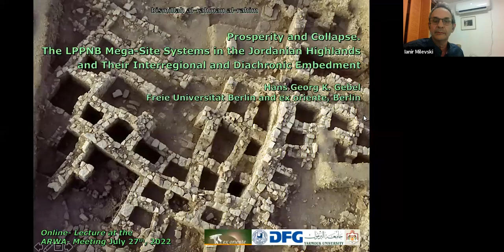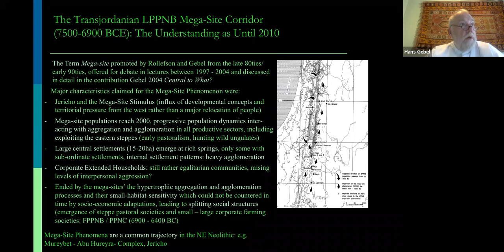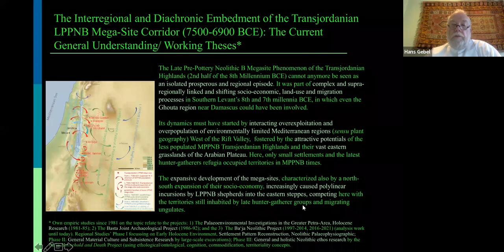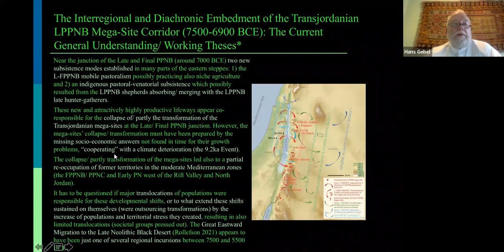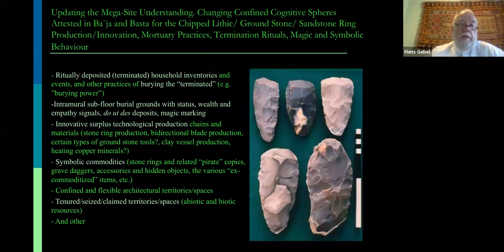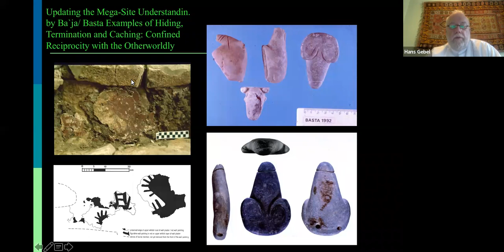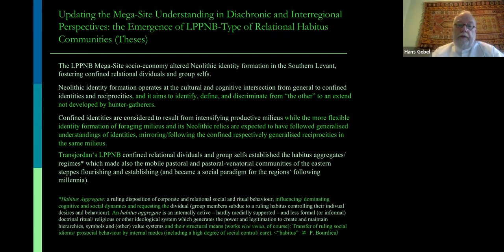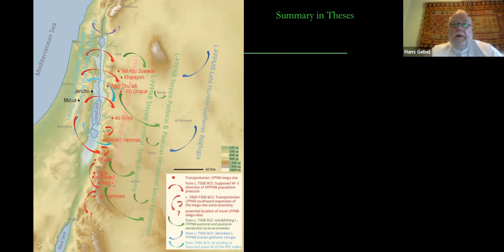Prosperity and Collapse. The Late PPNB Mega-Site Systems in the Jordanian Highlands - Hans Gebel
"Prosperity and Collapse. The Late PPNB Mega-Site Systems in the Jordanian Highlands and Their Interregional and Diachronic Embedment, as Seen from Basta and Ba`ja"
Dr. Hans Gebel (Frei Universität Berlin)

Organisers: Dr. Artemis Georgiou (University of Cyprus) and Dr. Ianir Milevski (Israel Antiquities Authority)

17.00 CET (Rome, Paris, Berlin / GMT+2)
18.00 (Jerusalem, Athens / GMT+3)
11.00 (New York / GMT-4)

The Late Pre-Pottery Neolithic B Megasite Phenomenon of the Transjordanian Highlands (2nd half of the 8th Millennium BCE) turned out to be a prosperous episode in complex and supra-regionally linked shifting socio-economic, land-use and migration dynamics. It cannot be approached anymore from an isolated and rather regional perspective. A diachronic update of the phenomenon is presented, stressing the role of the pastoral-venatorial communities in the Eastern steppes and the Final PPNB(PPNC) transformations. Special attention receives questions on how Middle PPNB-PPNC translocations and transformations relate and how socio-economic adaptations and diversification helped to secure and promote productive lifeways during the 8th and 7th millennium BCE.